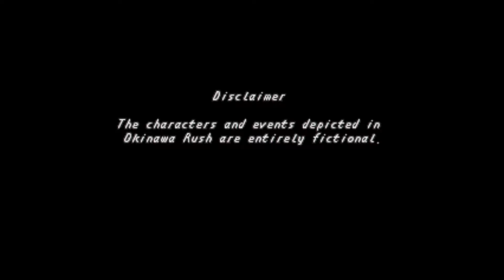Let's Play: Okinawa Rush DEMO (PC)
This game has serious potential. Thanks for putting it on my radar, Chris!